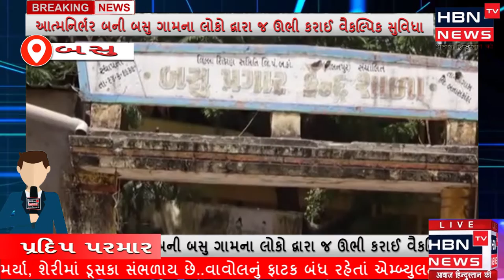ગ્રામજનો ના સહયોગથી ૨૦ બેડ સાથે કોવિડ સેન્ટર ઉભુ કરતું વડગામ તાલુકાનું બસુ ગામ.